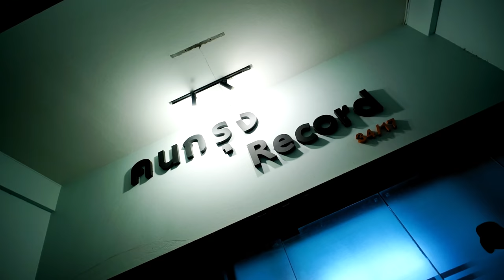'Vlog ชีวิตนักดนตรี" งานด่วน..! อัดเพลงลูกทุ่ง กลางดึก